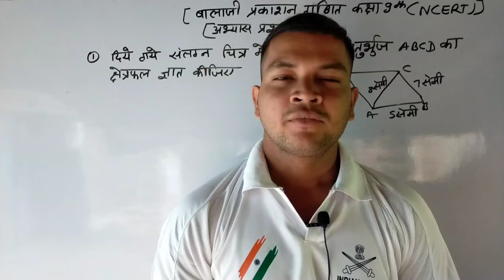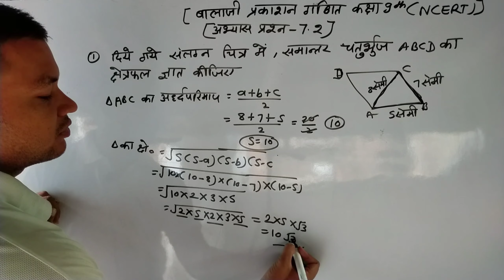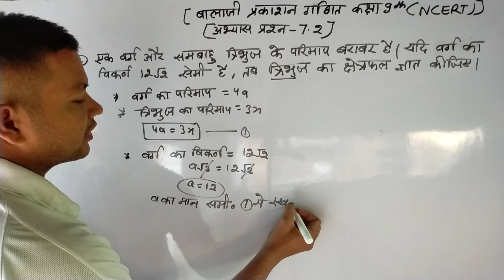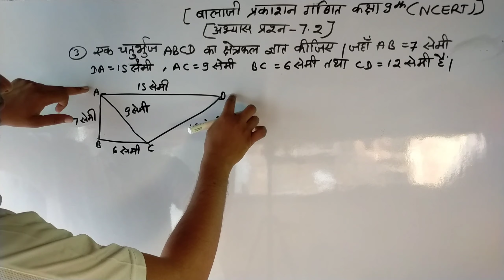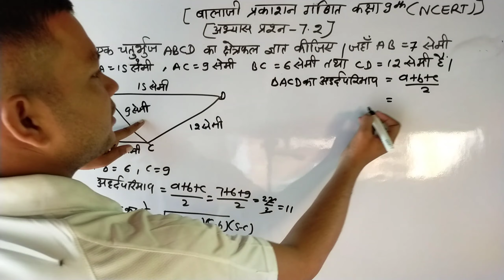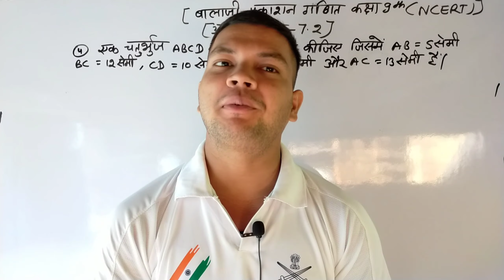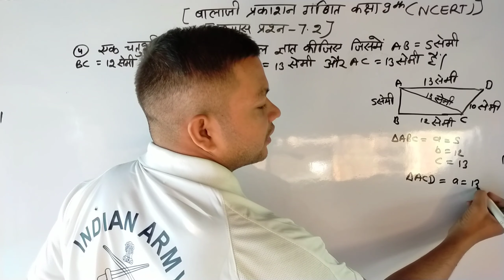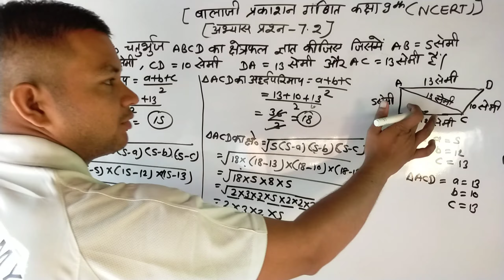पाठ-17(हीरोन का सूत्र)।। BalajI Prakashan Math।।Demo class।। Exercise 7.2।।Class-9।Eklavya_Ramkumar